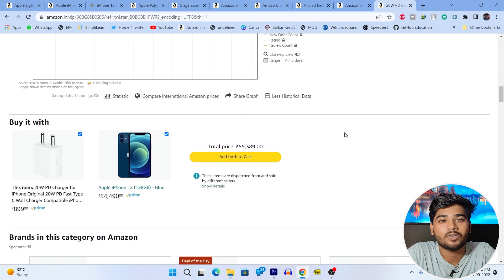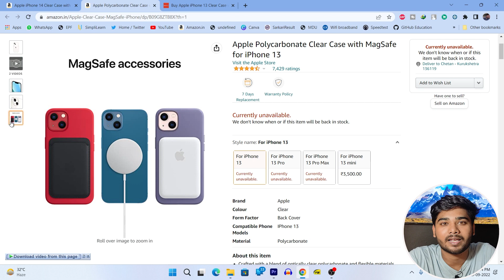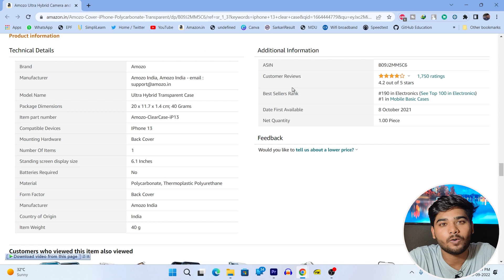Here are the iPhone 13 Accessories you MUST buy!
Accessories links :
Apple 20W USB-C Power Adapter
20W PD Charger for iPhone
Cable Protector
Speaker Mesh
Apple Clear Case with MagSafe
iPhone 14 Clear Case with MagSafe
Amozo Back Cover Case for iPhone 13
Apple Lightning to 3.5 mm Headphone Jack Adapter
Apple EarPods with Lightning Connector
Screen Protector for iPhone 13